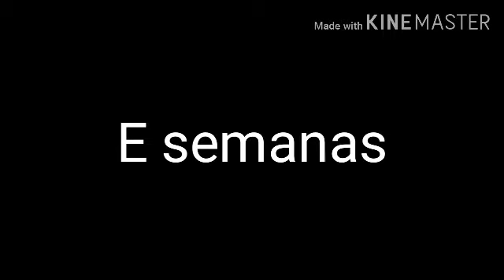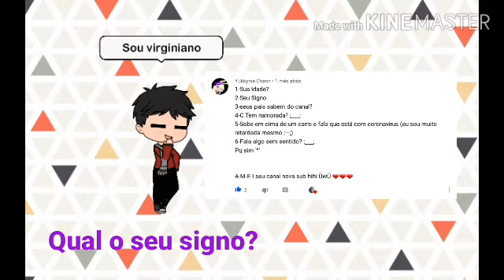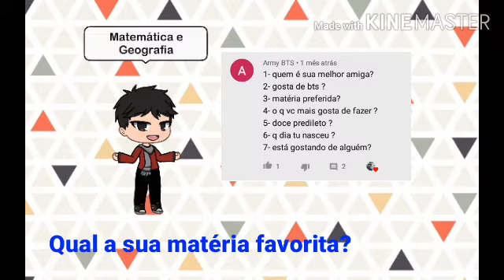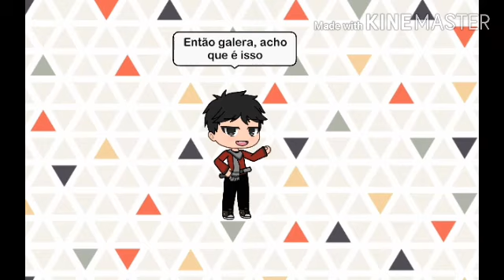*finalmente* RESPONDENDO PERGUNTAS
ATENÇÃO 《MUITO TEXTO ABAIXO》

o canal vai voltar gente juro ; ;